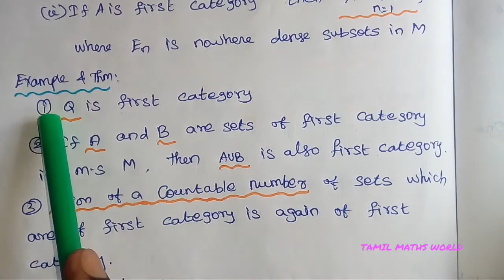REAL ANALYSIS | Nowhere dense set, First and Second category